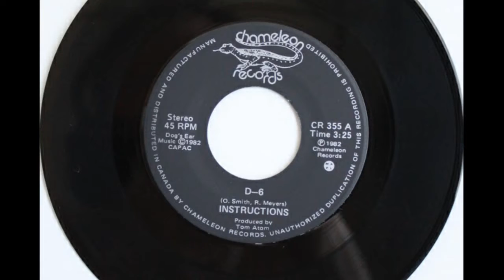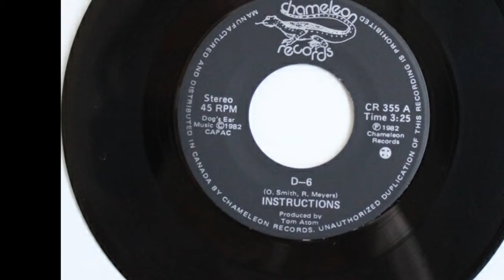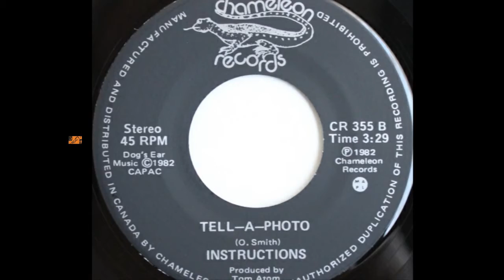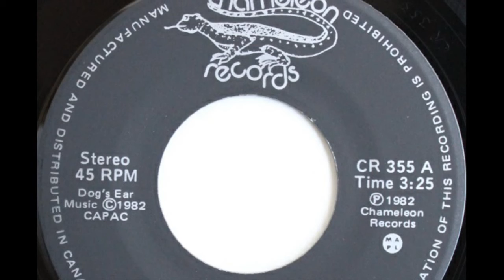Instructions - Tell-A-Photo, Rare Canadian Pop Rock 45rpm 1982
Instructions - Tell-A-Photo
Chameleon Records, 1982

B-side by a band that may have been from the London, Ontario area, tell me if I'm wrong. The fold-out sleeve of this record was printed on several different colours of paper, not just orange.
The members have an interesting pedigree with ex-members of Vehicle, and members who played on Robert Conelly's and Cosmic Ray's rare albums.